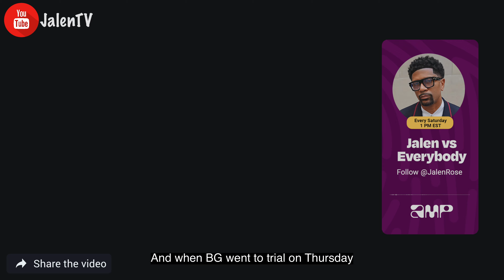The REAL Reason Brittney Griner plead guilty in Russia!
This week’s AMP episode, Jalen Rose breaks down why Brittney Griner plead guilty in Russia and what it really means!